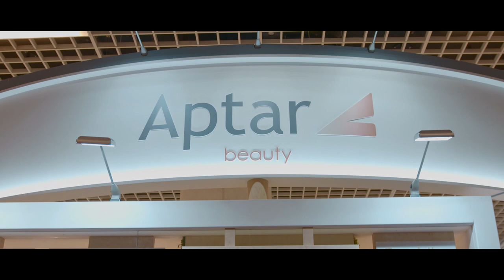Aptar Beauty at Luxe Pack Monaco 2023 Trade Show Recap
Aptar Beauty exhibited at Luxe Pack Monaco, highlighting the newest innovation in responsible and tailored luxury beauty packaging. Our range is evolving to be more sustainable and easily recyclable, while retaining the focus on optimal functionality, perfect dispensing and a satisfying user experience.

This allows brands to leverage Aptar’s expertise to bring innovative, sustainable products to market without sacrificing the high-quality performance expected from their products.

Aptar also highlighted our new manufacturing site in Oyonnax, France which combines robust expertise with broad capabilities in the luxury packaging market, while meeting the highest environmental production standards. Let’s work together to build beauty packaging of the future.

Learn More About Our Packaging Innovation Showcased at Luxe Pack Monaco